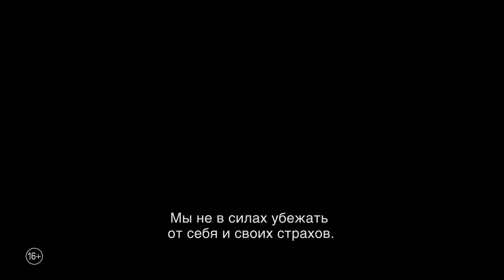Новые мутанты - Роберто Да Коста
Пятерых юных мутантов против их воли держат на секретном объекте. Здесь они обнаруживают у себя суперспособности и начинают сражаться, чтобы вырваться из заключения.